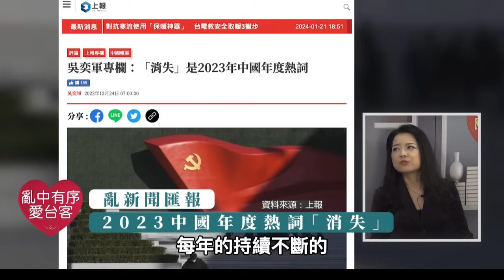亂中有序EP15 上官亂X賈葭:不只高官..還有平民 為何中國一直讓人被失蹤…當街擄走、暴打囚禁...賈葭憶「被失蹤」經歷。@glt66688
主持人: 上官亂
本集來賓: 賈葭
👉👉👉 中國正在承受媒體死亡的代價?!
 👉👉👉 驚恐經歷-「被失蹤」竟憶起施明德?
👉👉👉  那一段黃金時代!中國媒體也曾有的短暫”自由”
👉👉👉  如何看台灣選舉? 賀爾蒙式反叛!

高音質收聽 請至下列各Podcast串流平台收聽***